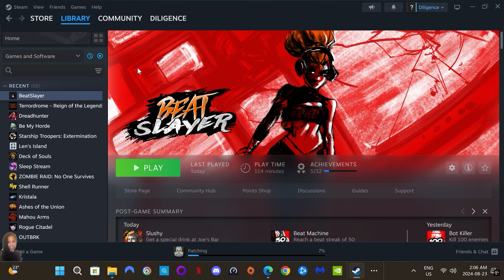Beat Slayer | NEW - Roguelike with colorful, addictive combat and a fantastic soundtrack!!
Beat Slayer is a fun cleverly made roguelike rhythm game. You move, hit, slice, and kick to the groove, hopefully chaining enough beats together to enter a state called Tanzrausch. Once entered, your damage improves and many abilities offer increased potential. If you’re unable to feel the rhythm, the whole game could become a chore. Beat Slayer offers quality over quantity with a rough game time length of 10 -15 hours, depending on your skill level and need to unlock all achievements. The gameplay feels tight, responsive, and rewarding, alongside a kick-ass soundtrack. It's a game that feels fair, balanced, and scrappy as hell, and it deserves your attention. Hope you enjoy my video.

Beat Slayer - 1.0 launched on April 4, 2024!

Beat Slayer is a roguelite hack n’ slay game like no other. Instead of just being in the background the music takes centre stage. Join Mia, a badass music lover and crafty tinkerer, as she battles hordes of robots in a dystopian 90s-inspired Berlin. There’s only one rule: Stay on the beat!